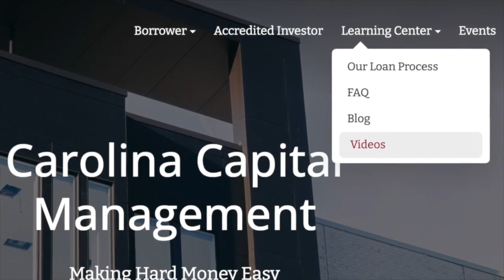Hard Money Example - Carolina Hard Money for Real Estate Investors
Can I get an example of what the monthly payments would be for a 100k house loaned at 90k with 10k down